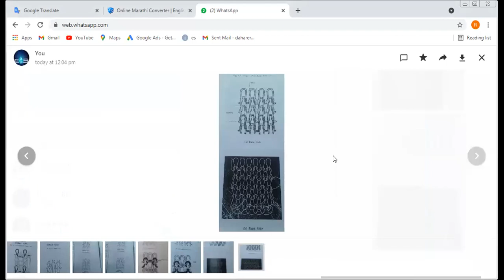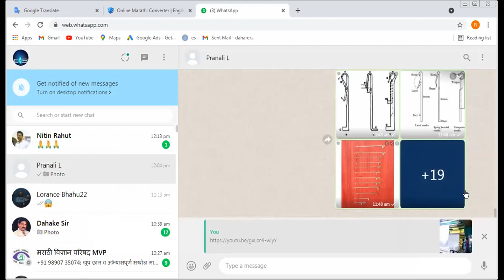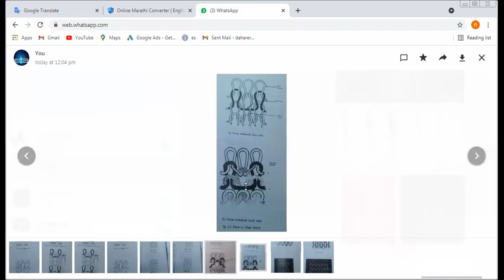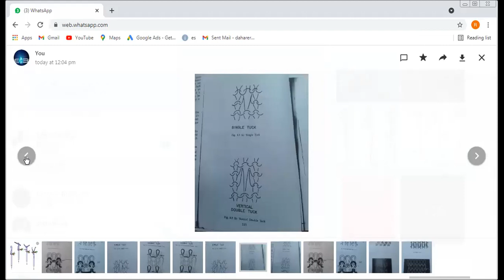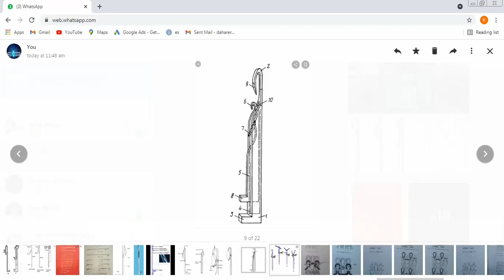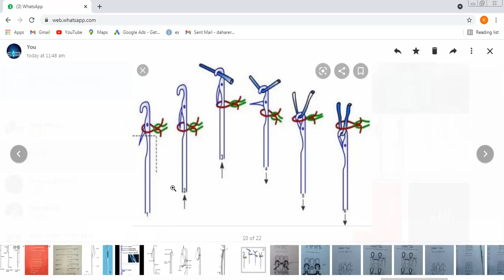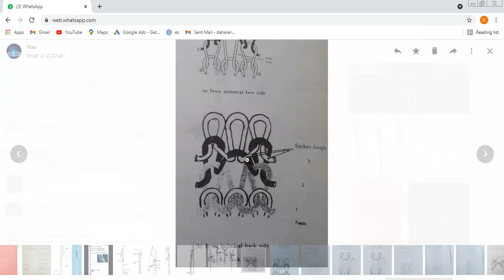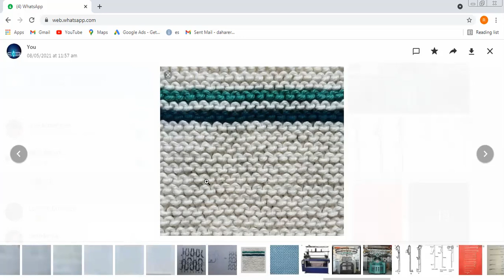Knitwear Designing 12 5 21 Prof Dahare